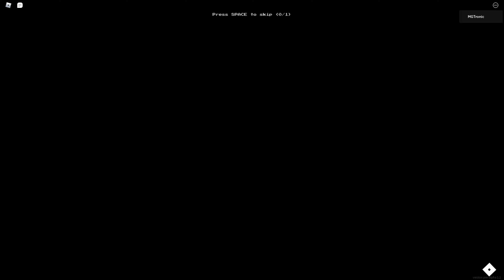GAMEPLAY Roblox【Apeirophobia 】Level 5 - Cave System | Walkthrough【4K】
【Tips】Always go to the right side.

【About This Game】Apeirophobia
Apeirophobia is a multiplayer horror experience made by Polaroid Studios. The game tells about a person getting stuck in the out bounds of reality after no-clipping into the Backrooms, a place with endless rooms with dangers watching you through the corners.